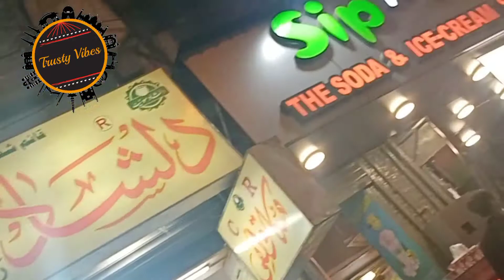Tried Loaded Ice-cream | Burns Road